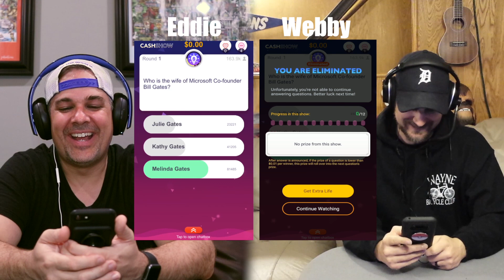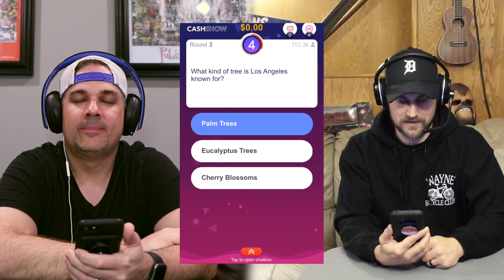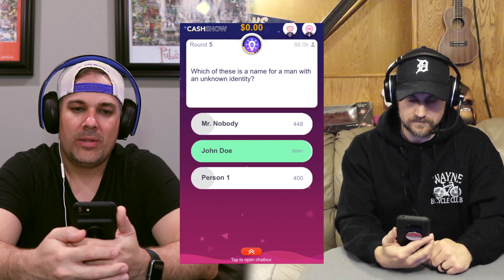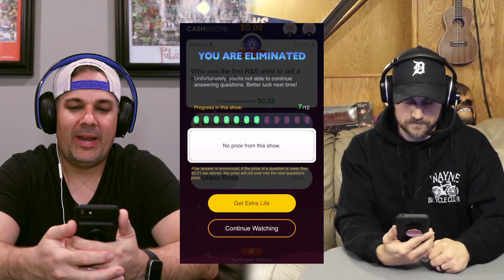Cash Show Trivia Challenge - Eddie vs Webby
Eddie and Webby challenge each other to a game of Cash Show to see who can get farther in the game.

Eddie's Equipment:
My Favorite Lens
Canon T7i
Canon G7X
GoPro Hero5 Black
iPhone 7
DJI Mavic Air
GoPro Karma Grip
Rode VideoMicPro+

Webby's Equipment:
Sony FDRAX53
Samsung Galaxy S8
Rode VideoMic Me
Digital Tripod Set

Edited with Final Cut Pro X